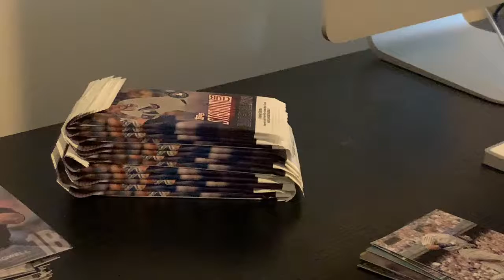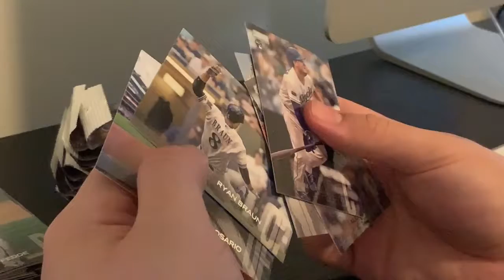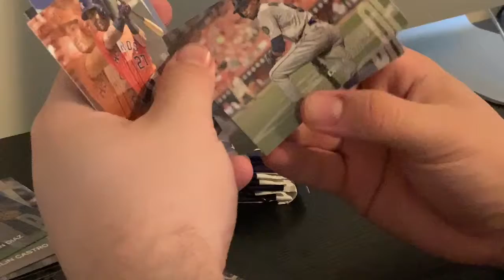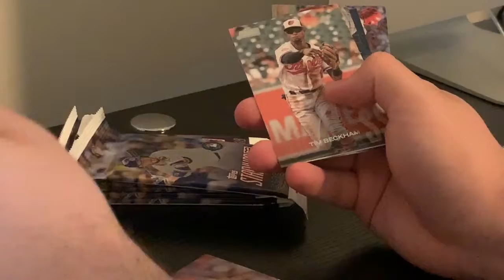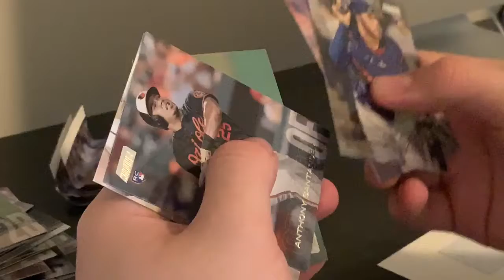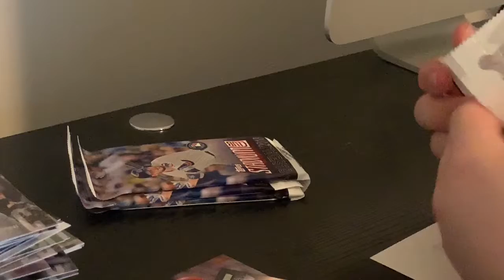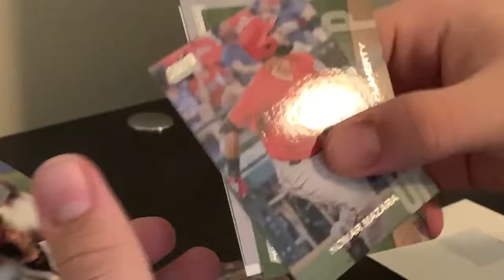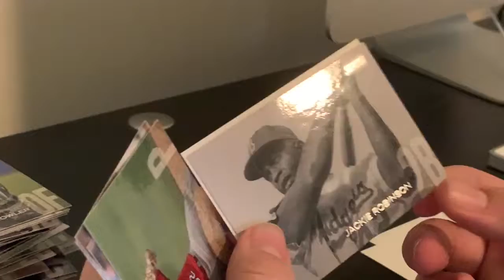Topps 2018 Stadium Club Hobby Box Opening (Part 2)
In this channel you will watch various baseball card pack openings! From old school Topps to current day, there will be a lot of fun here on the channel.

There will also be various baseball pack opening live streams on the channel! Stop by and say hi!

With this code you will get 10 percent off your next Topps purchase!